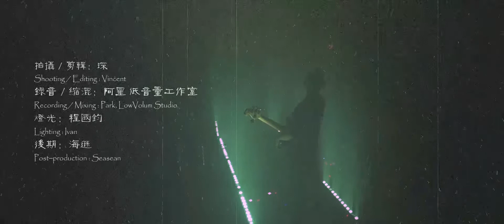Zhaoze | Summer Insects Talk About Ice (Enspace 2022) 沼泽｜夏虫语冰（不大空间 2022）